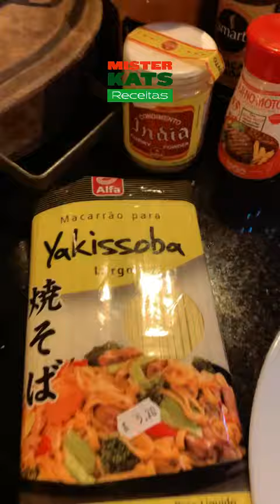YAKISOBA VEGETARIANO BY MISTER KATS | by Mister Kats Receitas - Cozinha na Prática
Cozinhar para mim é um ato de amor. Eu sou carnívoro, mas tenho muitos amigos e familiares que são vegetarianos ou veganos e assim, ao longo dos anos fui aprimorando minhas receitas para poder compartilhar de momentos felizes com eles. Você já deve ter visto a minha versão de Yakisoba. Agora você pode ver a minha versão de yakisoba vegetariano. E a grande sacada é saber preparar a carne vegetal (tipo frango) do jeito que desenvolvi, pois assim vai enganar até os convidados não vegetarianos. Porque a textura fica incrível e crocante, uma delícia! Espero que gostem! Bjk!

PORÇÃO: para 5 pessoas.
TEMPO ESTIMADO: 60 minutos.

INGREDIENTES (MARINADA):
- 3 colheres de sopa de óleo de gergelim torrado.
- 2 colheres de sopa de shoyu.
- 1 colher de sobremesa de curry.
- 2 colheres de sopa de páprica doce defumada.
- 1 colher de chá rasa de alho em pó.
- 1 colher de chá cheia de cebola em pó.
- 1 colher de chá de gengibre em pó.
- 1 pitada de Ajinomoto (opcional).
- Misture bem e coloque a carne vegetal (tipo frango) desfiada na marinada e deixe na geladeira por no mínimo 2 horas.

INGREDIENTES:
- 1 pacote de macarrão para Yakisoba.
- 2 colheres de sopa de óleo de girassol ou soja.
- 2 colheres de sopa de óleo de gergelim torrado.
- 500g de carne vegetal (tipo frango) desfiada e marinada.
- 1 colher de sopa cheia de amido de milho.
- 2 dentes de alho laminados.
- 1/2 pimenta dedo de moça sem semente e picadinha.
- 2 pimentas goudets ou de cheiro sem semente e picada.
- 1 cenoura cortada en tiras.
- 200g de cogumelo Paris ou Shitake fresco fatiado.
- 1 cebola cortada em pétala.
- 3 xícaras de chá de repolho branco fatiado fino.
- 3 xícaras de chá de ervilha torta cortada ao meio.
- 1 brócolis japonês cortado.
- 1 xícara de caldo de legumes caseiro.
- 1 xícara de chá de cebolinha cortada.
- 1 colher de sopa de gergelim torrado (preto).
- 1 dose de saque mirim.
- 1 colher de sopa de curry.
- 3 colheres de sopa de páprica doce defumada.
- 2 pitadas de Ajinomoto (opcional)
- 1 colher de sopa gengibre em pó, mas pode ser fresco. Se for fresco 1 colher de chá, pois é mais forte. Lembre-se bem picadinho!
- Sal e shoyu a gosto.

MODO DE PREPARO:
- Em uma panela tipo Wok, aqueça em fogo alto o óleo vegetal com óleo de gergelim torrado.
- Frite a carne vegetal (tipo frango) marinada até dourar. Reserve.
- Acrescente a misturinha mágica do Mister Kats: alho e pimentas. Doure.
- Acrescente a cenoura, a cebola e o cogumelo. Mexa e vá fritando.
- Coloque o amido de milho e frite junto.
- Ao começar a grudar o fundo da panela, coloque o saquê mirim, caldo de legumes e os temperos: páprica, curry e Ajinomoto.
- O caldo engrossa e reduz, abaixe o fogo e acrescente o a ervilha torta e o brócolis.
- Pode dar uma última regada de shoyu e óleo de gergelim.
- Tampe por 2 a 3  minutos.
- Teste a textura dos legumes. Eu gosto ao dente.
- Acrescente o macarrão de Yakisoba e misture.
- Aqueça a carne vegetal numa frigideira e jogue em cima de tudo.
- Finalize com cebolinha e gergelim.
- Pronto para se deliciar!

SUGESTÃO:
- Sirva de entrada guioza de vegetais.
- Cerveja ou vinho branco cai bem!
- Opcional: uma pitada de Ajinomoto (umami).

A receita completa, passo a passo, você encontra somente aqui no meu canal MISTER KATS RECEITAS - Cozinha na Prática, no Youtube.